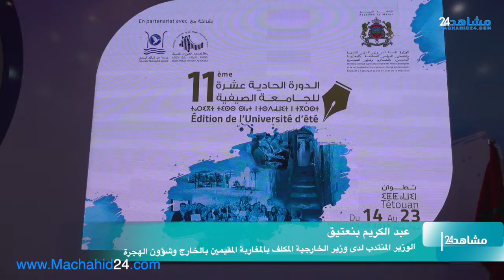بنعتيق: "أكثر من 100 شاب وشابة من مغاربة العالم يستفدون من الجامعة الصيفية"